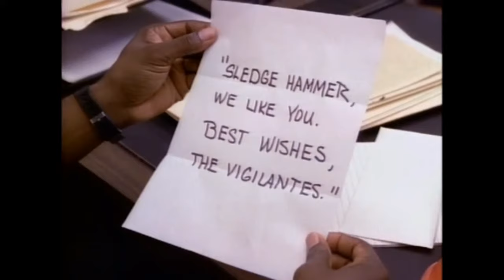Martillo Hammer - 01x09 - Falsa Magnum